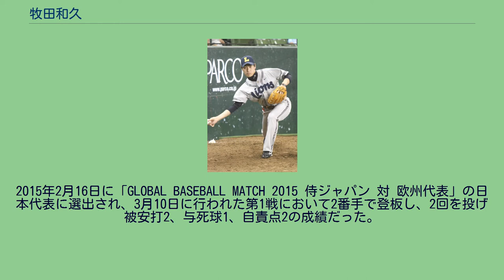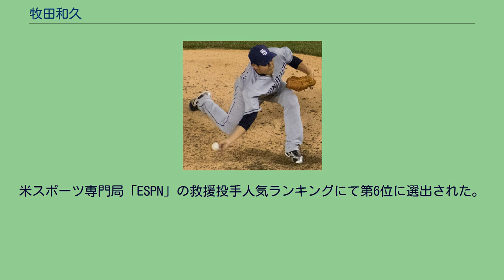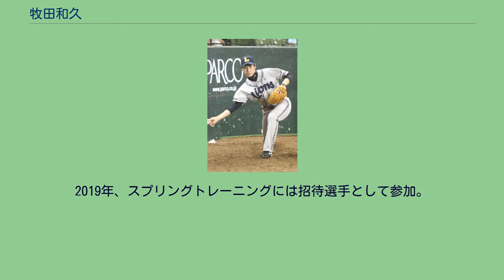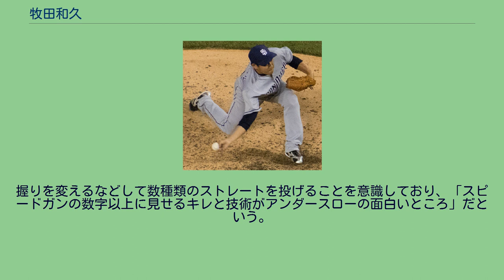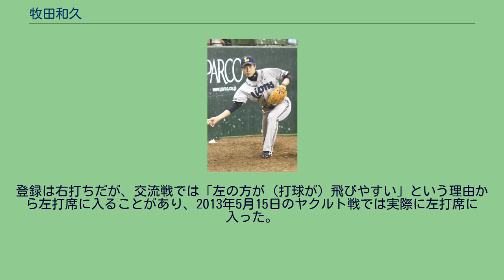牧田和久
牧田 和久（まきた かずひさ、1984年11月10日 - ）は、静岡県焼津市出身のプロ野球選手（投手）。
右投右打。
愛称は「マッキー」「牧やん」。
焼津市立小川中学校から静清高校に進学。
1年時の秋にアンダースローに転向した。
甲子園出場はなし。
平成国際大学ではエースとなり、2年時には大学日本代表として日米大学野球選手権大会に出場する。
大学卒業後は日本通運に入社。
2年目の2008年に日本選手権本大会の1回戦、対トヨタ自動車戦の試合中に荒波翔のバントの打球を処理しようとして転倒、右足前十字靱帯を断裂し全治1年の大怪我を負う。
2009年の後半に復帰すると、翌2010年の第65回JABA東京スポニチ大会の対明治安田生命戦では7回コールドゲーム参考ながらノーヒットノーランを達成。
同年の第81回都市対抗野球大会でも1回戦の対日本新薬戦では4安打完封勝ち。
同期には中日ドラゴンズの野本圭がいる。
2010年10月28日のプロ野球ドラフト会議で埼玉西武ライオンズから2巡目で指名され、契約金7000万円、年俸1300万円で仮契約を結んだ。
西武時代(2011年) 2011年は開幕一軍入りし、4月15日の福岡ソフトバンクホークス戦でプロ初登板・初先発。
7回1/3を1失点の投球を見せたが、8回一死から四球を与えたところで右手中指に血マメができたため降板。
5月6日の東北楽天ゴールデンイーグルス戦で、この年の新人で1番乗りとなる完封でのプロ初勝利を挙げる。
しかし好投しても打線の援護と噛み合わず、なかなか勝ち星が付かないこともあった。
交流戦明けになると中継ぎ陣の絶不調を理由にクローザーへ配置転換され、6月26日の楽天戦でプロ初セーブを挙げた。
その後も抑えとして安定した投球を続け22セーブを挙げた。
7月4日にはオールスターゲームに監督推薦で選出された。
これらの活躍が認められ、チームとしては1999年の松坂大輔以来となる新人王を受賞した。
チームは終盤の快進撃で3位となり、クライマックスシリーズ進出を果たした。
ファーストステージでは2位の北海道日本ハムファイターズをストレートの2連勝で退け、ファイナルステージに進出。
ファイナルステージでは第2戦と第3戦に登板したが、第2戦は8回の途中から登板し松中信彦に試合を決める満塁本塁打を打たれる。
第3戦では延長12回表でチームは勝ち越せず、ソフトバンクはアドバンテージの1勝を含めて3勝しているため、引き分けがある場合は1位のチームはアドバンテージを含めた3勝でも日本シリーズ進出が決まるため、チームは延長12回表終了でCS敗退が決まってしまった。
そしてその裏に10回に同点適時打を打っている長谷川勇也にサヨナラ適時打を打たれ、ストレートの3連敗を喫してしまった。
2012年は再び先発としてシーズンを迎えた。
9月6日のソフトバンク戦で初の2桁勝利を達成、その後も勝利を重ねてチーム最多となる13勝を挙げた。
このシーズン中で1度も出場選手登録を抹消されておらず、西武においては中島裕之とエステバン・ヘルマンに次ぐ3人目で、投手陣では唯一。
オフの12月4日に2013 ワールド・ベースボール・クラシック（WBC）の日本代表候補選手34人に選出された。
2013年2月20日に第3回WBC日本代表選手28人に選出された。
同大会では抑えとして活躍。
チャイニーズタイペイ戦では相手の小フライをダイビングキャッチしてチームを盛り立てた。
シーズンでは、開幕後は先発を任され、4月23日の千葉ロッテマリーンズ戦で無三振での完封勝利を記録。
ライオンズでは1978年の石井茂雄以来35年ぶりの快挙だった。
好投してもなかなか勝ち星に恵まれず、2年連続2桁勝利はならなかったが、リーグ3位の防御率を残し、Aクラス入りに貢献。
オフに選手会長に就任した。
2014年5月に1勝も挙げられないなど勝ち星が中々伸びず、夏場も2か月で2勝と苦しんだ。
本拠地最終戦となった10月2日の日本ハム戦で7失点を喫し、プロ入り後最短の2回途中で降板するなど前年と比べて打ちこまれる場面も増え、防御率は一点近く悪化した。
オフの10月9日に日米...